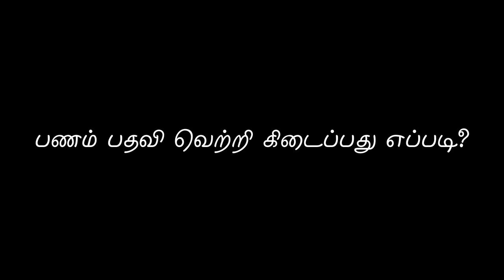பணம் பதவி வெற்றி கிடைப்பது எப்படி ? | PART 01 | Energynests